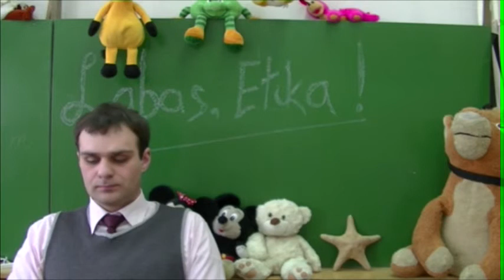7_13 Romantiski meiles jausmai